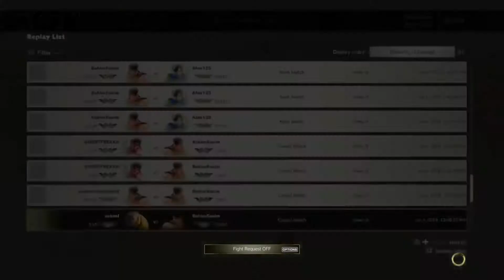Street Fighter V Arcade Edition Casual Match's & Ranked Match's Replays June 04, 2019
I am more of a casual gamer because of time  restrain, But when I can fine time I like to play GTA 5, The Division, Street Frighter V, Mortal Konbat 11,  Battlefield  1, and Watch Dogs 2. The  Consol systems  that I game on are Xbox One, PS4 and PC. My Gamer Tag on PS4 and Xbox One is RahimKasim. The Track Killers Crew TKCW is my crew on GTA 5 Online and Rockstar Social Club.